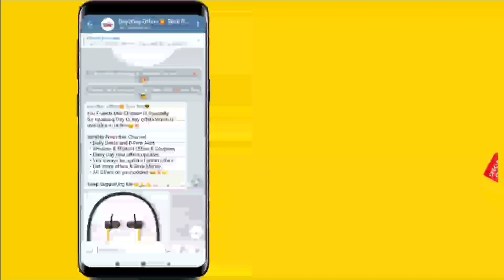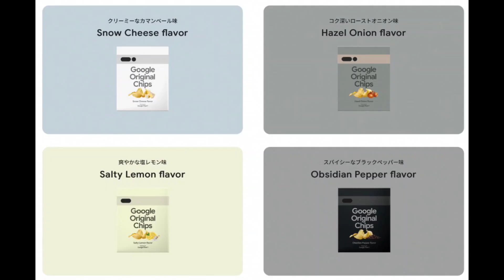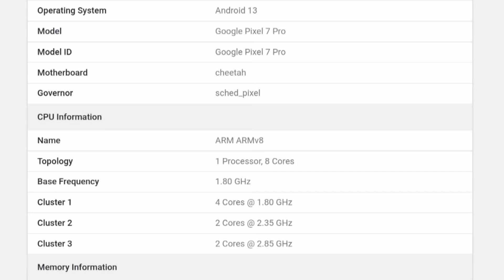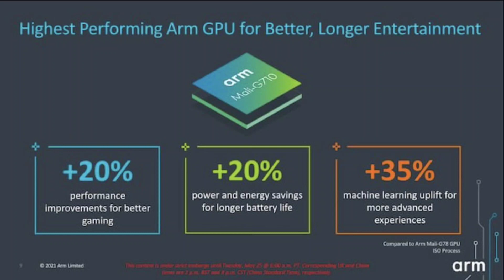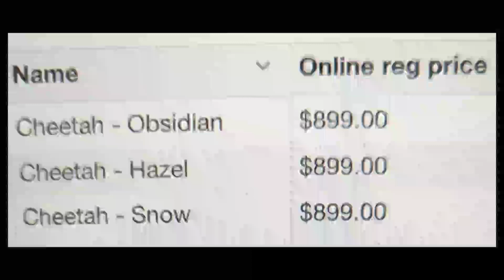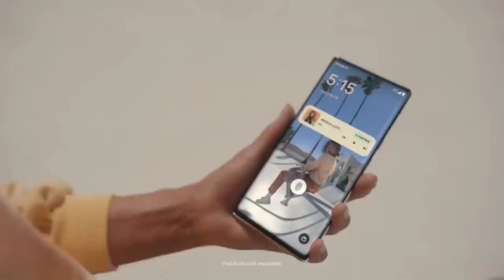Google Pixel 7 & Pixel 7 Pro 🤩💥 October Launch Confirmed! 😎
Google Pixel 7 & Pixel 7 Pro 🤩💥 October Launch Confirmed! 😎 @Tech Bag Tamil